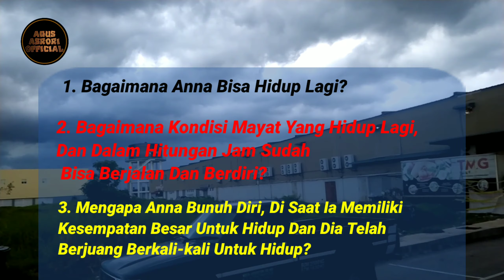ORANG SUDAH MENINGGAL MALAH DI WIK WIK !! LIHAT APA YANG TERJADI ? - Alur Cerita Film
Rangkuman Alur Cerita Film The Corpse of Ann4 Fritz(2015)

________Credit Tittle________

Yang ngomong : •Si agus

Yang ngedit: •si agus

Yang riset: •si agus

Perangkat editing: •Hp redmi not 7

Alat Recording: •Microphone & V 8

Apl Editing: •Kinemaster gratisan

Apl Recording: •Easy Voice Recorder (playstore)

Edit Thumbnail : • Thumbnail Maker (playstore)